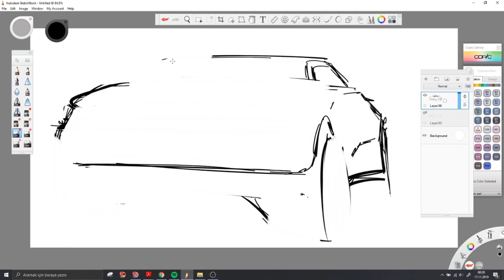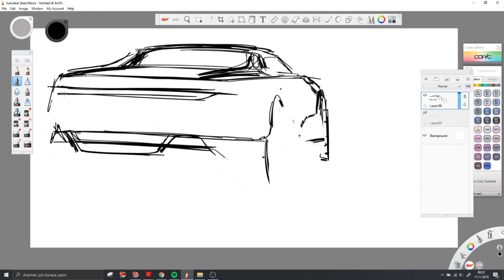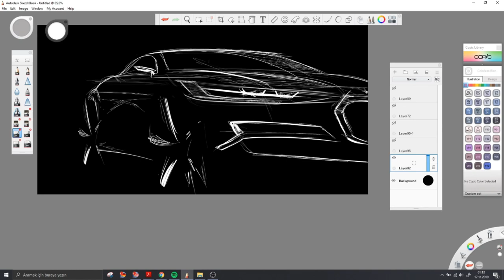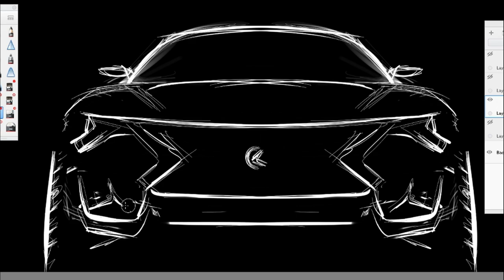RANDOM FREESTYLE CAR DRAWING&SKETCH (re-upload)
CAR Sketch,drawing,türkçe,ingilizce,freestyle,random,re-upload
daha fazlası için takipte kalın
araba çizimi
rastgele
design
tasarım,random,freestyle,mix,mashup